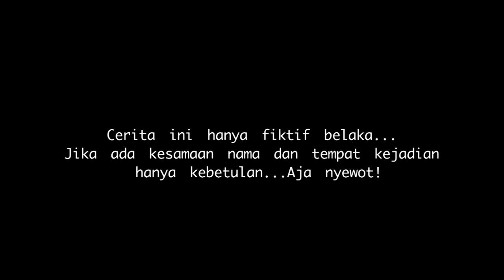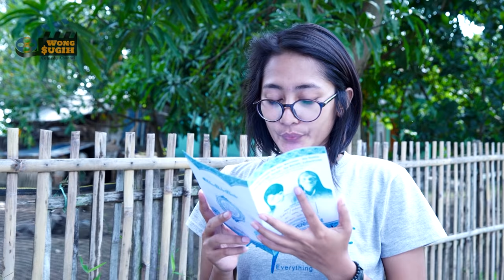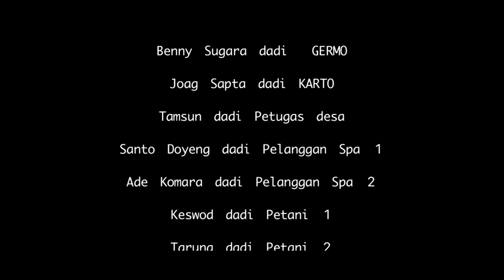FILM INDRAMAYU EPS 1/ KORBAN KERJA SPA PIJAT PLUS PLUS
tentang anak manusia yang ingin hidup bahagia dengan cara instan..
akhirnya bergelut dengan dosa..